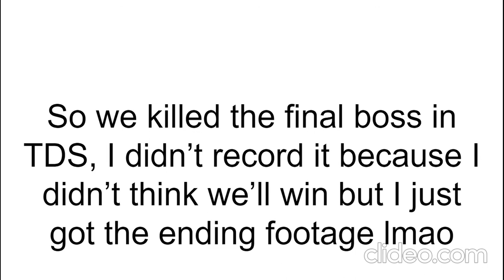Finally beating night 4 on TDS (couldnt get the ingame footage)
finally did it we used egg strat and i didnt bring persuit i used sledger